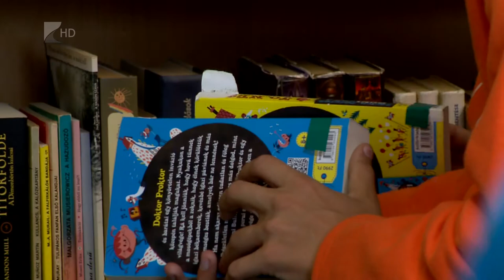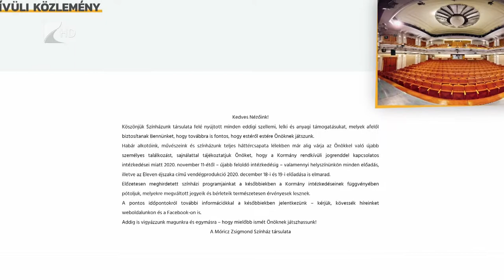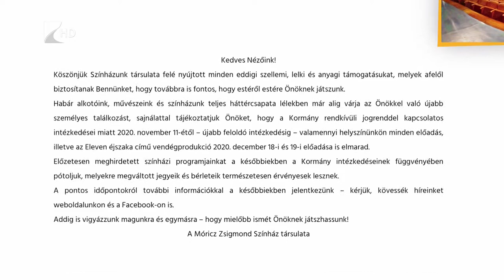Bezártak a kulturális intézmények - Kölcsey Tv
A csütörtök reggeli adatok szerint 3927 újabb magyar állampolgárnál mutatták ki a koronavírus-fertőzést, ezzel 126 790 főre nőtt a hazánkban beazonosított fertőzöttek száma. Elhunyt 87 többségében idős, krónikus beteg.  A járvány lassításának érdekében hozott kormányzati intézkedések a kijárási tilalom és a maszkviselés mellett megtiltottak minden gyülekezést és a rendezvények megtartását. Így nem fogadnak látogatókat a kulturális intézmények sem.